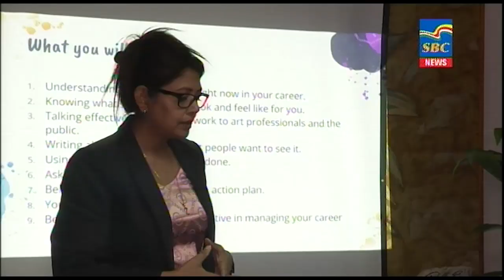7 p.m News 07-11-2022